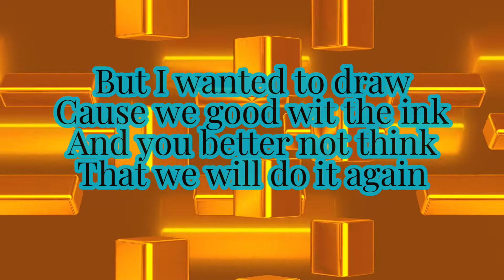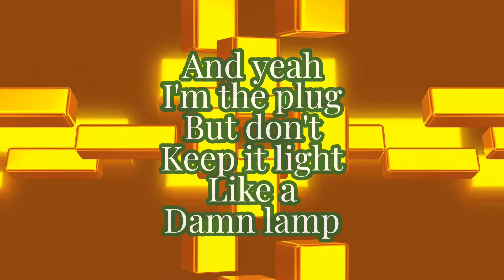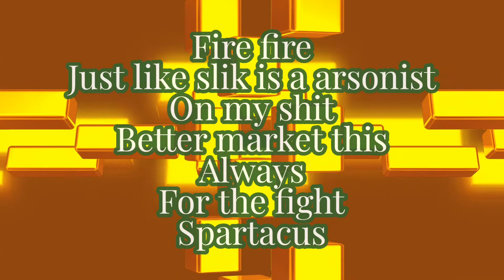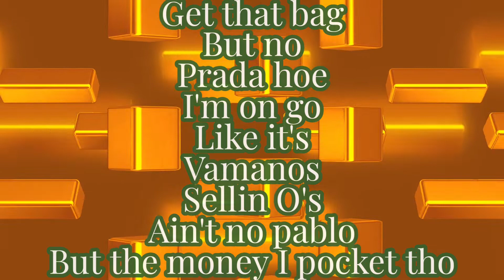from the D 2 the LBC remix (Dek4y X Slikadaice)